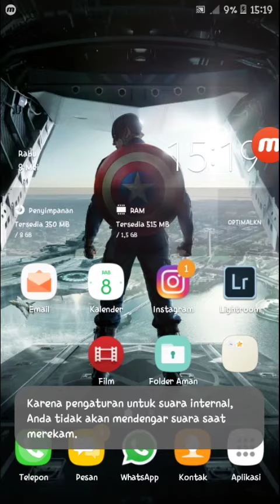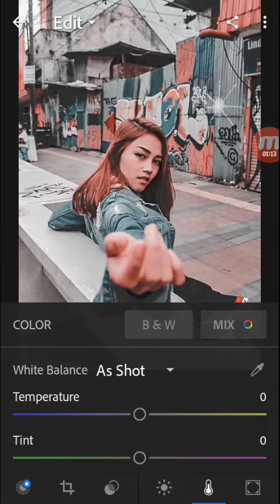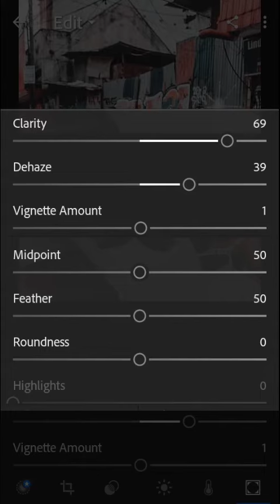RUMUS EDITING LIGHTROOM | for Instagram